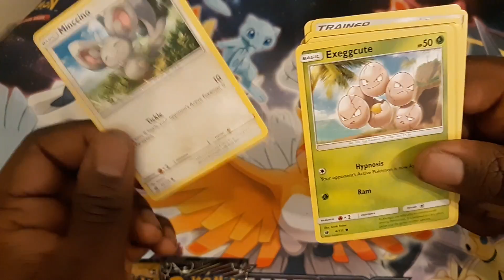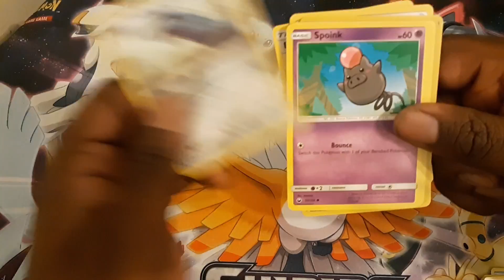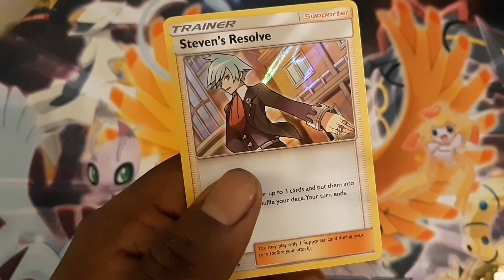[Pack Snabs Summer #44] Is This Still Popular?